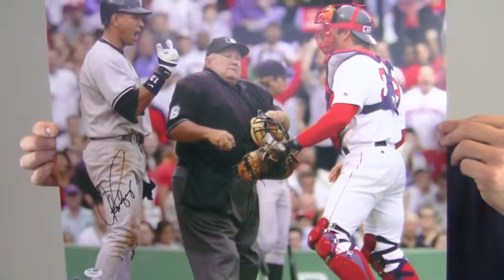Alex Rodriguez Autographed 16x20 Photo - MLB Holo & JSA/SM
This is a 16x20 photo autographed by All Star infielder, Alex Rodriguez. The bold, high quality signature is JSA certified authentic and backed by our Sportsmemorabilia.com lifetime authenticity guarantee. This photo featuring the World Series Champ is likely to increase in value over time and you can protect and preserve your memorabilia with one of our custom quality frames built by hand. This will make a valuable addition to any baseball fan's collection or a great gift. This Alex Rodriguez photo ships free and within one business day.